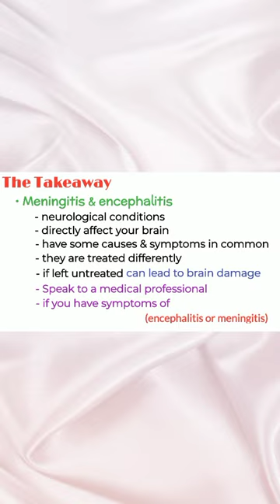Meningitis and encephalitis difference, physiology made easy, physiology shorts, medical shorts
Meningitis and encephalitis, difference between meningitis and encephalitis, meningitis and encephalitis difference
▪ Meningitis is an infection of the meninges, the membranes that surround the brain and spinal cord. Encephalitis is inflammation of the brain itself.
▪ Symptoms of encephalitis that might require emergency treatment include loss of consciousness, seizures, muscle weakness, or sudden severe dementia.
▪ Anyone experiencing symptoms of meningitis or encephalitis should see a doctor immediately. Antibiotics for most types of meningitis can greatly reduce the risk of dying from the disease. Antiviral medications may be prescribed for viral encephalitis or other severe viral infections.